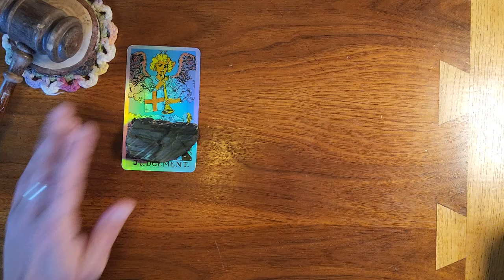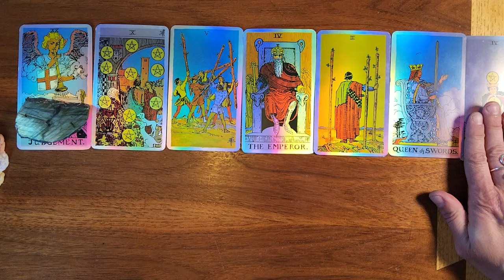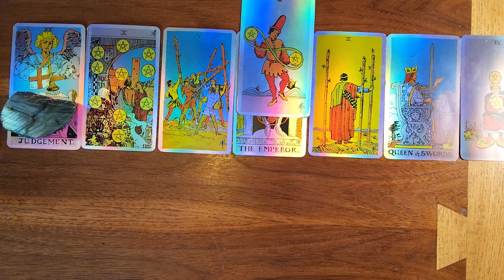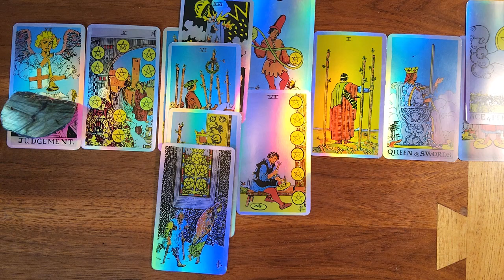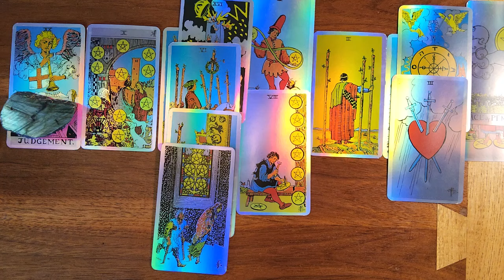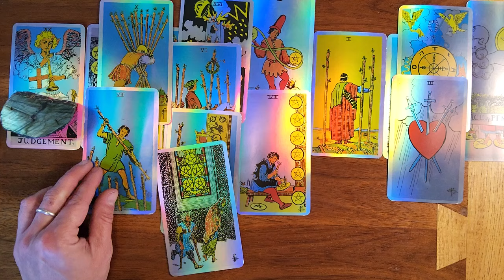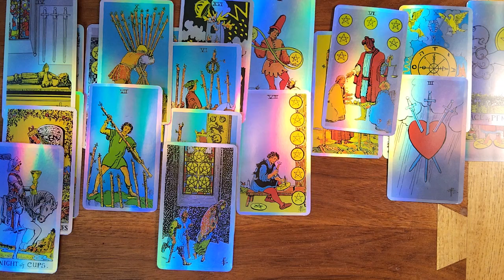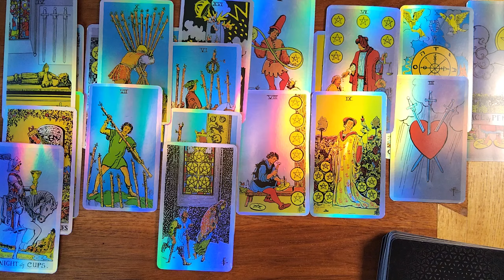Pisces ♓️ 🐟 Their whole world is falling apart since you broke their heart